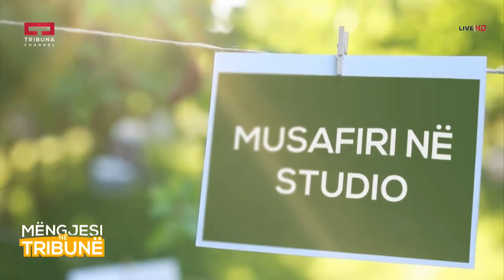Mengjesi ne Tribune - Rina Bulliqi, Jona Jaha